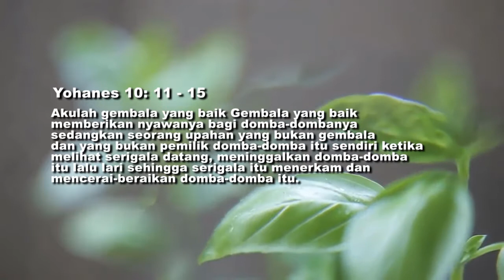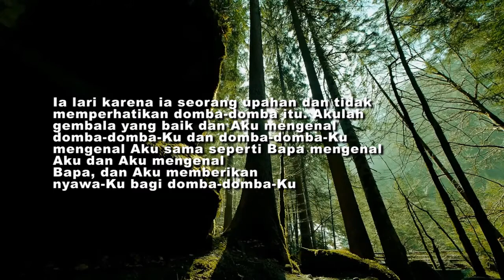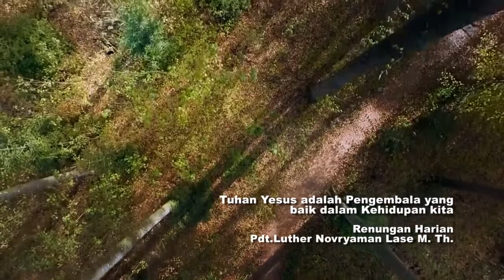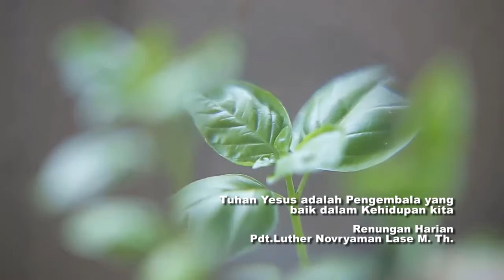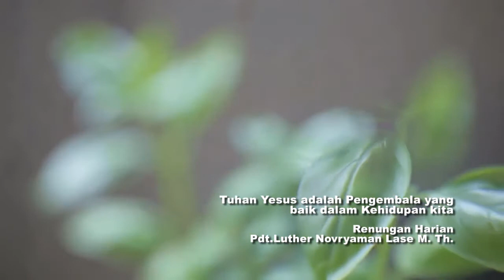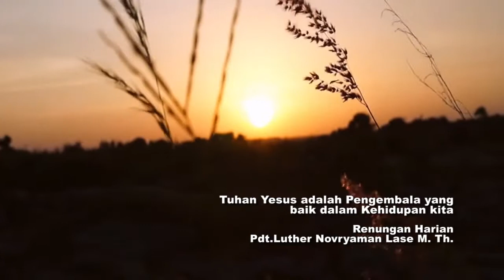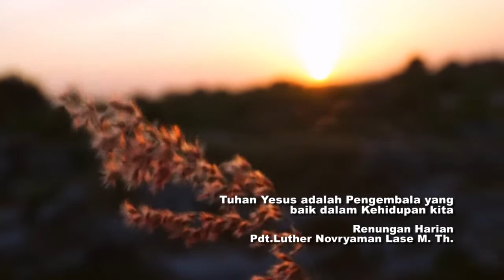Renungan Harian 26 April 2021